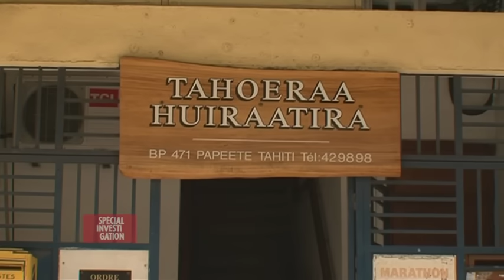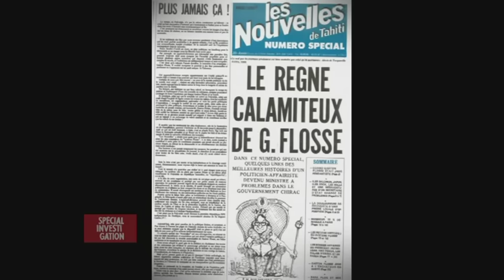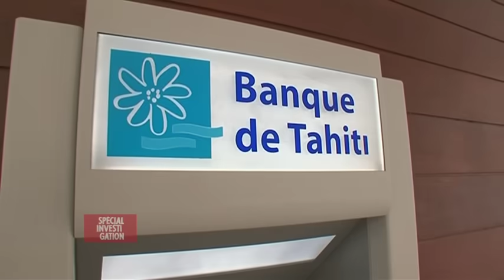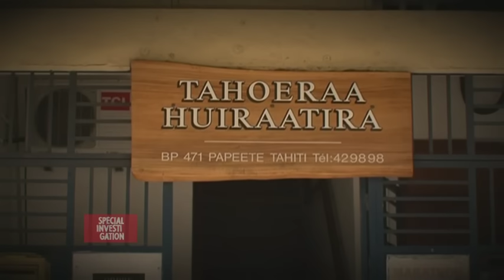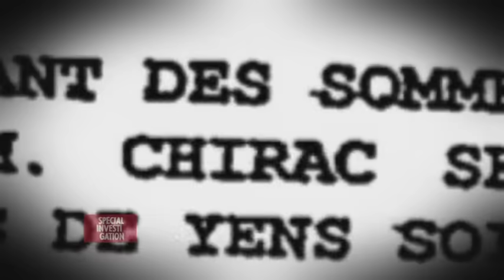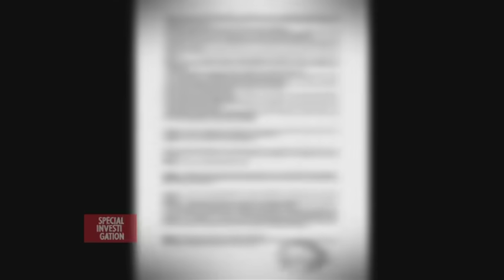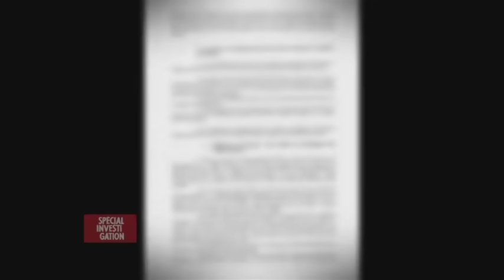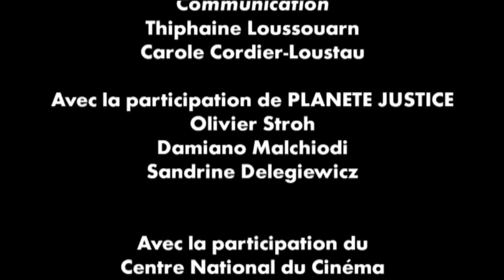JPK : L'homme qui faisait trembler Tahiti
C'est le portrait d’un fantôme que dessine, en creux, cette enquête palpitante. Mais aussi celui d’un système soupçonné de clientélisme et de corruption. En décembre 1997, à Tahiti, le journaliste d’investigation Jean-Pascal Couraud, dit JPK, disparaît sans laisser de traces. Treize ans après, son corps n’a toujours pas été retrouvé. Longtemps, la thèse officielle fut celle du suicide. Mais, en 2004, un témoin étaye une version à laquelle se raccrochent, depuis le début, les proches de JPK : le journaliste aurait été assassiné, car devenu trop gênant pour le pouvoir. Depuis des années, cet ex-rédacteur en chef des Nouvelles de Tahiti enquêtait sur des affaires concernant Gaston Flosse, seigneur et maître de l’île...

En remontant le fil de la disparition de JPK, les journalistes auscultent les ramifications d’un véritable thriller politique. Ils exhument un duel acharné entre deux hommes, le combat obsessionnel d’un journaliste pour accumuler des preuves destinées à faire tomber l’ex-dirigeant. Ensuite les méandres d’une affaire d’Etat, remontant potentiellement jusqu’à l’Elysée, à l’époque de la présidence Chirac.

Clair, bien mené, le récit déroule un circuit surréaliste peuplé d’intermédiaires, de sommes versées en liquide sur des parkings, de suppositions, de rumeurs et de barbouzes au service personnel du pouvoir polynésien. Enfin nous sont dévoilés les rouages d’une justice française peu prompte à faire éclater la vérité. Aujourd’hui mis en examen pour corruption, Flosse n’a, en revanche, toujours pas été entendu sur l’affaire JPK. Les journa­listes de Spécial investigation ne sont pas les premiers à se pencher sur les conditions troubles de cette disparition. Mais en réactivant le dossier, dont un nouveau magistrat a été saisi, le magazine joue un rôle pertinent de remue-mémoire.

Réalisé par Olivier Toscer et Matthieu Firmin
Montage de Franck Zahler